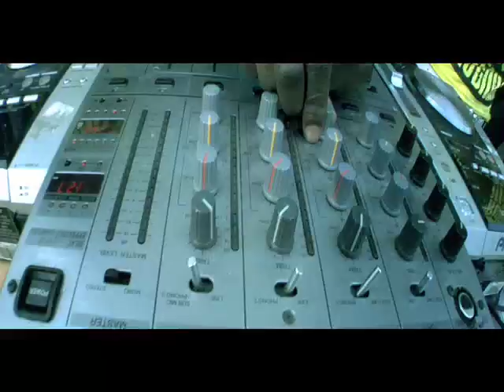Dj Sdunkero ft Kaspero - Tops Off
1st edit